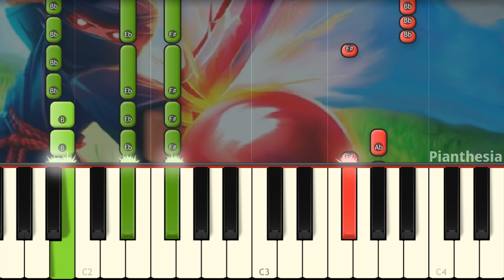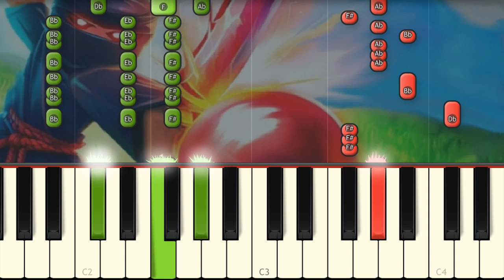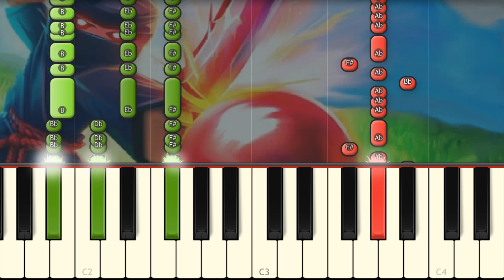Blade Ball Anthem - ROBLOX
Learn how to play on piano Foltyn's Blade Ball song!